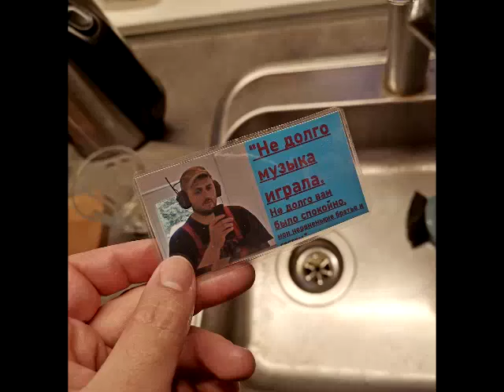Тональ и Нагваль (Михаил Елизаров) full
ГЦ